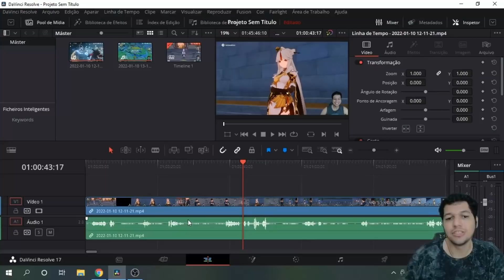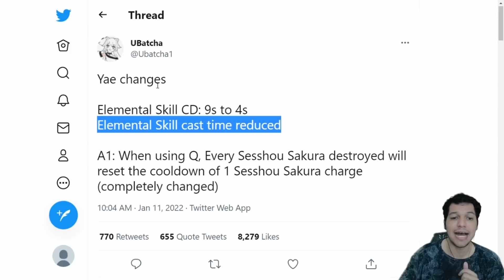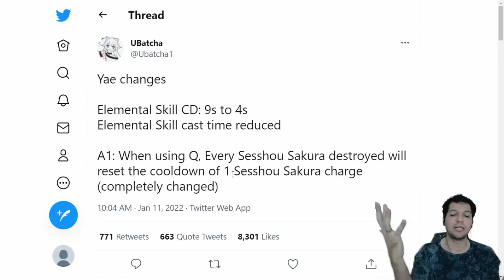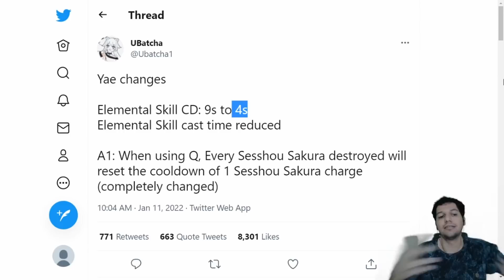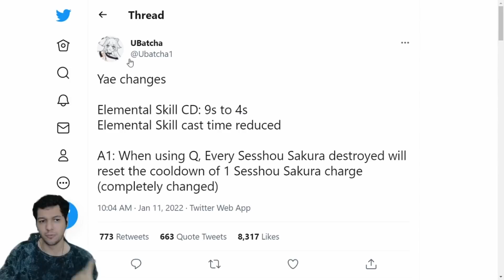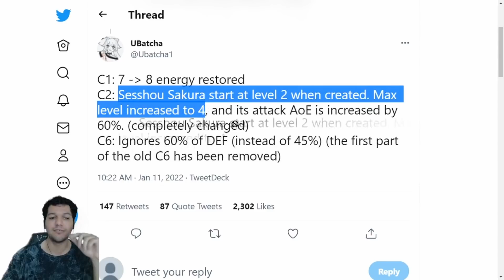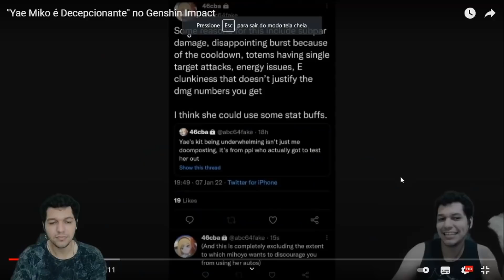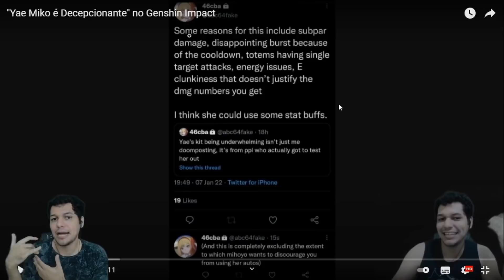YAE MIKO - MUDANÇA NA SKILL ELEMENTAL, PASSIVA E CONSTELAÇÕES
Vídeo sobre a deusa Yae